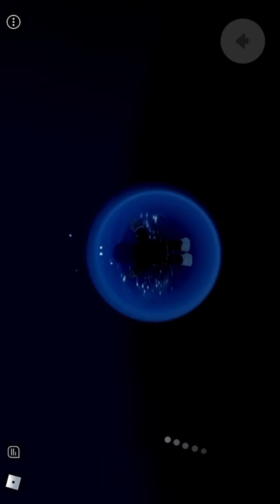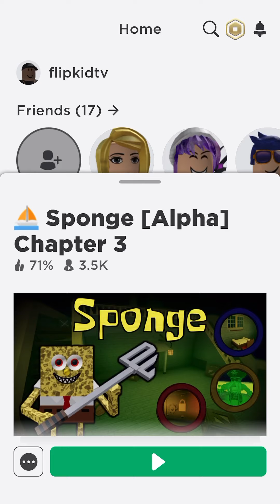Playing roblox spongebob alps chapter 3 😬🤕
Get this to 30 likes if you want to see my brother have a YouTube channel